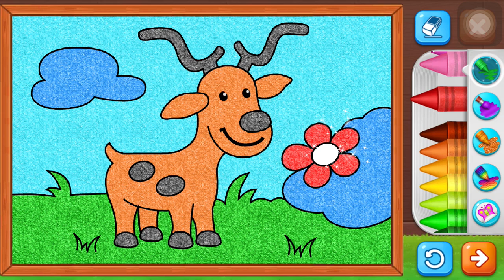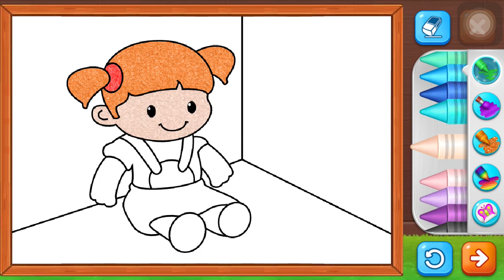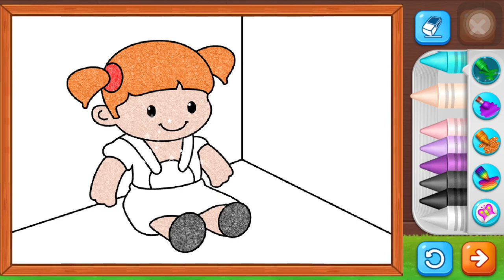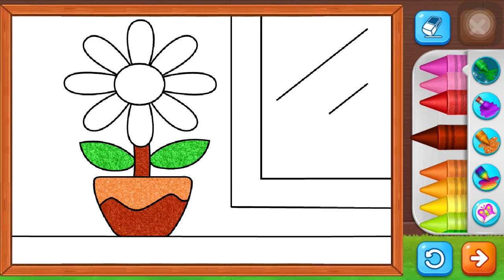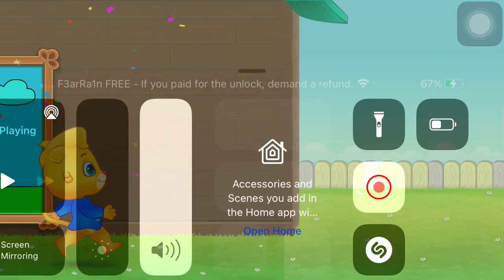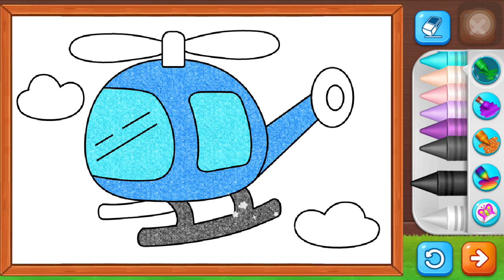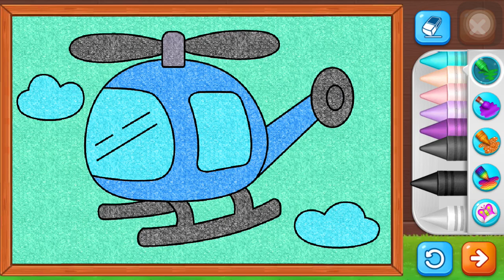Kide drawing and painting 🖼